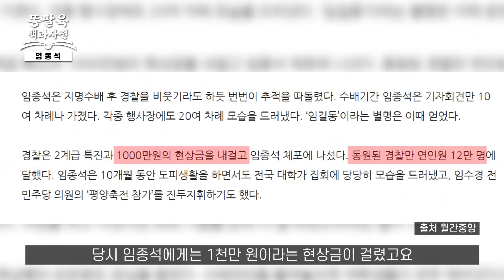80년대 운동권의 신화 임종석을 이해하는 다섯 가지 키워드 (feat.문재인&박원순) [EP.04 임종석]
서울 아파트 한 채 값이 현상금으로 걸렸던 오팔육 운동권의 살아있는 신화
임길동으로 불렸던 80년대부터 정치에 입문시켜준 김대중 전 대통령
그리고 제왕적 비서설장으로 만들어준 문재인 대통령까지
오늘날의 임종석을 있게 한 다섯 가지 키워드를 골라봤습니다

00:58 임길동
01:58 환상의 임종석 ‘택’
05:20 김대중 전 대통령
07:32 박원순 전 시장
08:16 문재인의 남자

# 임종석 # 똥팔육

'똥팔육 백과사전'은 우리 사회를 바른 방향으로 바꿔보겠다던 초심을 잃고 그들 스스로 新적폐가 되어버린 일부 586세대들의 위선과 탐욕을 비판하고 새로운 대안을 제시하려 합니다.

'똥팔육 백과사전'에 하고 싶은 이야기, 편찬위원의 주장에 대한 반론을 댓글 또는 아래 이메일로 남겨주세요.

📌 구독
👍 좋아요